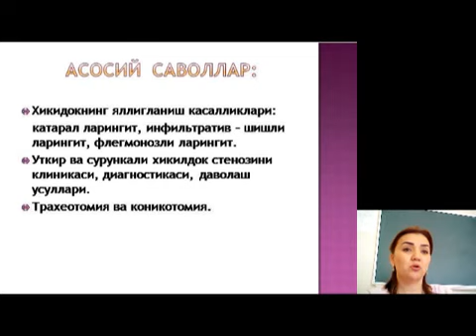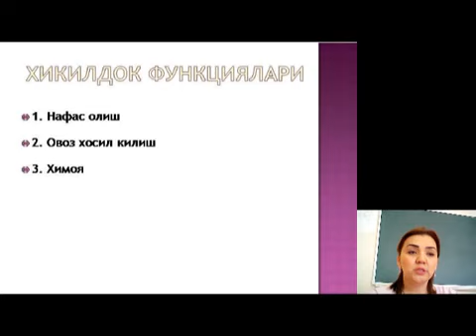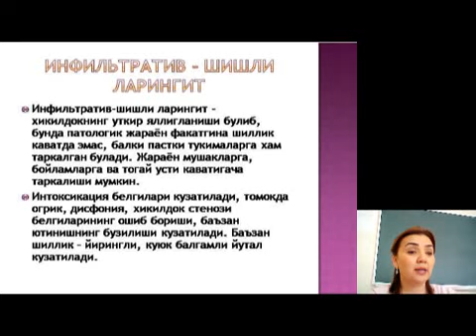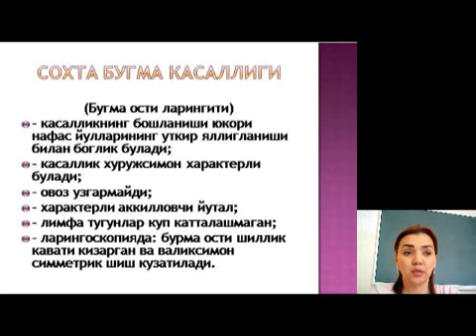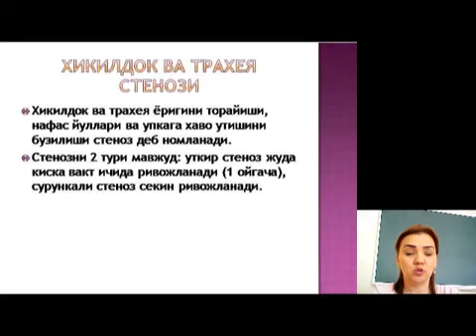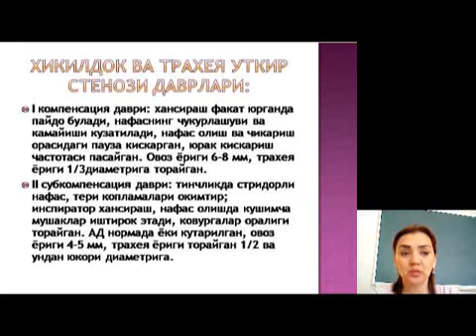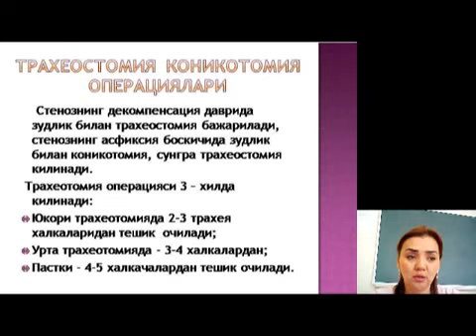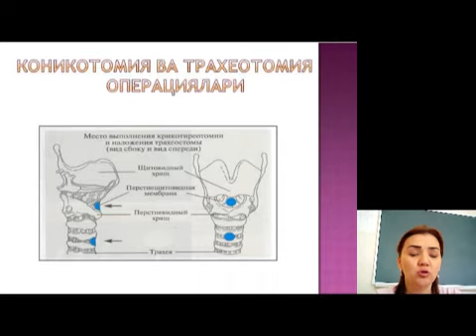Xiqildoq shishish sentozi